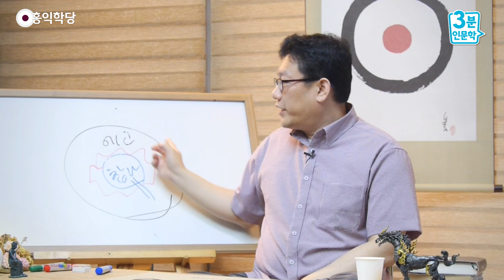[3분 인문학] 존재감만이 만족이다 _홍익학당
(160626 일요 대담) 존재감만이 만족이다
여러분이 '존재한다!'를 느끼시면
여러분은 우주의 중심에 계십니다.
존재감을 놓치는 순간,
우주의 변방에서 헤매고 다니세요.
결핍감에 빠져서 살아가세요.

왜냐? '존재감'만이 존재로 만족해요.
존재감은 바라는 게 없어요.
여러분 마음 중에 존재감은 바라는 게 없는데요,
존재로 만족해요.

생각·감정·오감은 다 바라는 게 있어요.
생각은 더 좋은 뭔가,
감정도 더 좋은 기분,
오감도 더 좋은 거.

이걸 없이 살 수는 없는데,
거기에만 빠져 계시면 수처작주(隨處作主),
가시는 곳마다 항상 여러분은 손님이죠,
주인이 못 돼요.

그런데 어디든지, 내가 어디에 있든지,
보세요! 여러분이 지금 보고 듣고 하시는 거
다 여러분 마음인데요.

여러분 마음이 하나의 법계입니다.
(어제 화엄경 강의 때도 해 드렸는데)
여러분 마음이 그대로 하나의 우주고,
하나의 세계고, 하나의 법계예요.
하나의 시공간이에요, 여러분 마음이.

전 여러분 시공간을 정확히 몰라요,
여러분 마음에 지금 펼쳐져 있는 우주는.
우리 각자, 우리 모니터에 나오는 것만 보기 때문에
여러분 마음에 뜬 이 홀로그램으로
VR처럼 이렇게 보고 있는 거예요, 이 세계를.

지금 다른 사람 마음에 어떻게 비치는지 아세요?
모릅니다. 우리는 우리 거 봐요.
여러분이 여러분 마음의 주인이에요.
그래서 여러분이 원래 주인인데,
그러면 여러분 존재감이 여러분 우주의 신입니다.
에고가 자꾸 뭘 떠들어서 그렇지,
에고 이전에 존재감이 여러분 우주의 광원이라고요.

그 존재감이 있으니까 지금 여러분이 사는 시공간,
여러분이 경험하는 생각·감정·오감의 세계가
펼쳐진 거잖아요?
그럼 여러분, 그 존재의 주인이라는 느낌 드세요?

여러분이 하나의 알이신데요.
여러분이 알로 지금 살아가세요?
그러려면 여러분 저 알의 중심점을,
알의 핵심을 얻어야 해요.
존재감, 여러분 의식의 핵을 찾아야 해요.

핵을 찾으면 여러분,
어디가 계셔도 여러분이 주인입니다.
사람들이 여러분을 핍박하더라도
여러분이 중심입니다, 아무튼.
평온이 유지되고 초연함이 흐릅니다,
중심을 찾은 사람은.

못 찾은 사람은
그 상황에 빠져서 계속 허덕이면서 허덕이면서,
춥고 외롭고 배고픈 삶을 살아야 해요.

중심만 찾으면 되니까
어느 변방에 헤매고 계시건 "모르겠다!"하고 쉬시면
이 자리로 돌아오게 돼 있습니다.
에고가 할 말만 잃으면 돼요.

여러분, 참나 체험하고 싶으시면
저기 그랜드캐니언 이런 데 가서 한번 서 보세요.
할 말이 없어지면, 그때 보세요!
마음이 어떻게 변하는지?
존재만으로 만족하는 상태에 빠집니다, 여러분.

에고가 할 말을 잃을 때,
무조건 우리 마음은 자동으로 존재감이 강력해져요.
즉, 진정으로 살아있다는 느낌이 들고,
한편으로는 죽어도 여한이 없다.
즉, 죽음도 신경 쓰이지 않는 정도로 만족이 와요.

참나 가까이 가면 이게 나타나야 해요.
이게 안 나타나면 여러분,
참나 가까이 가고 계신 게 아니에요.

에고가 지금 계속 춥고 배고프면서
자기가 허상을 만들어서 즐기고 있는 거지,
진짜 참나를 만나면 딱 할 말이 사라져요.